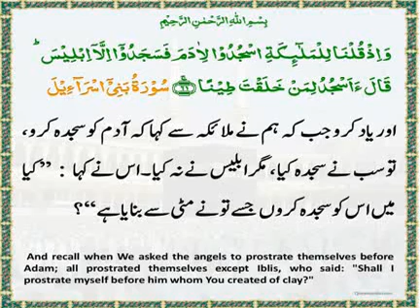The Daily Quran